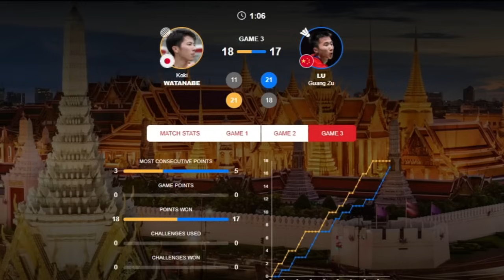🔴LIVE SCORE | Koki WATANABE (JPN) vs LU Guang Zu (CHN) | Thailand Open 2024 Badminton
Highlights - Men's Single Badminton - TOYOTA Thailand Open 2024 Badminton -  Round of 16

Koki WATANABE from Japan vs LU Guang Zu From China